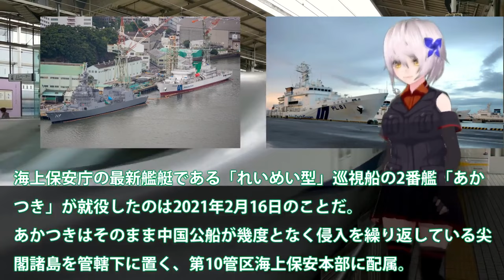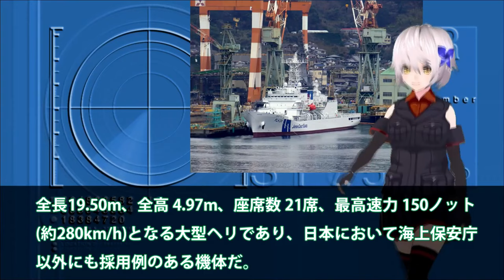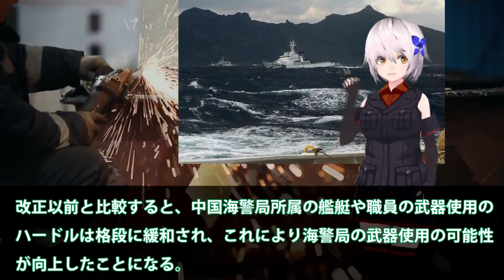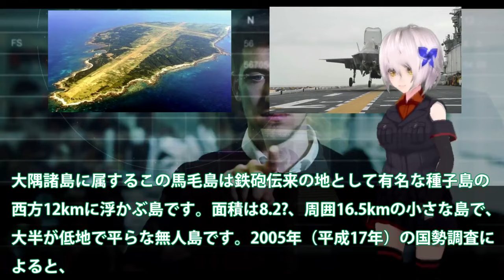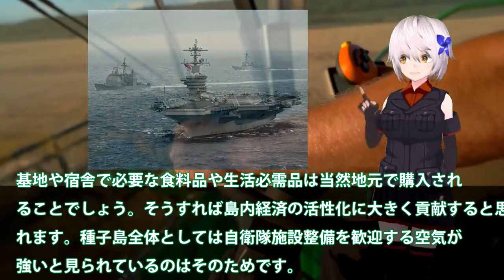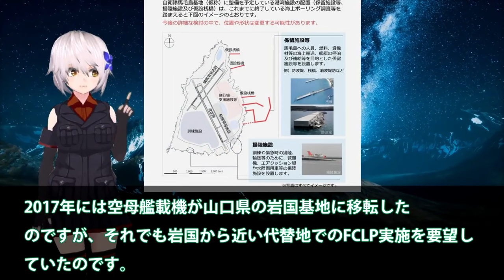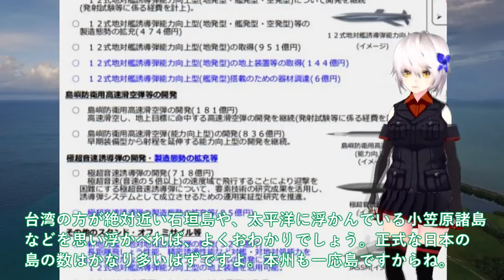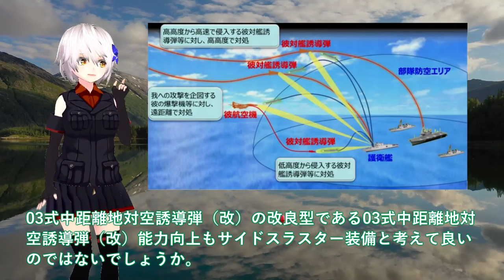【ゆっくり解説】陸海空自最強スペシャル 海保ついに大型巡視船2番艦始動か！中恐れた尖閣諸島警護に海警ビビる【軍事スペシャル・特集】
1海保ついに大型巡視船2番艦始動か！中恐れた尖閣諸島警護に海警ビビる？南西諸島に投入大型巡視船が・・・

2防衛省ついに馬毛島イメージ図公開か！いずもとかがを係留可能にする設計？米空母係留に大規模軍事演習場・・・

3防衛省マジでヤバい島嶼防衛戦略！PAC3超えの防空軍事技術進化加速＃世界が驚く17のプロジェクトは？